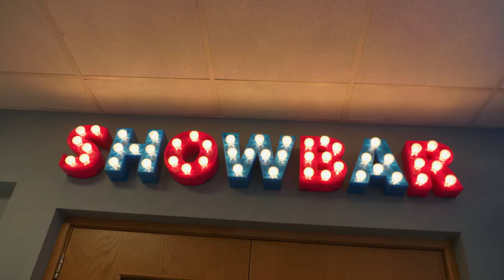Amazing Family Entertainment!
Amazing holiday entertainment awaits you here at Parkdean Resorts! can’t wait to find out more?

Keep the whole family entertained with the incredible range of shows you’ll find when you go on a Parkdean Resorts holiday!

Prepare to be thrilled by our amazingly-talented Troupers!  With their fantastic singing and incredible dancers, you’re really in for a treat!

Or if you’re staying at one of our Showstopper Parks, you’ll be able to enjoy the talents of some of the top entertainers from the world of TV, comedy and music!

For the little ones, they’ll be sure to love the packed schedule of daytime and evening entertainment we have on offer – they can even hang out with their favourite member of the Starland Krew!

What’s more, you won’t want to miss out on the change to win huge cash prizes on our bingo and Linked Bingo games too!

There ain’t no entertainment like Parkdean entertainment, so what are you waiting for? Holiday like you mean it and book your Holiday with Parkdean Resorts!